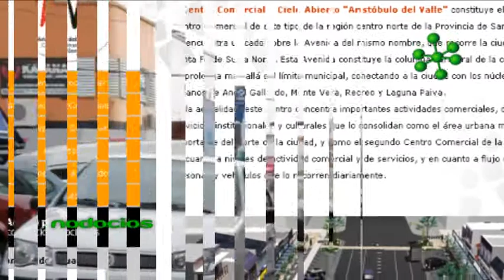CENTROS COMERCIALES ROSARIO SEBASTIAN CHALE INVERSIONES NODOCIOS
Desde la Secretaria de Producción y Desarrollo Local, Sebastián Chale nos comenta cómo se organizan los centros comerciales de Rosario y el desarrollo de inversiones internacionales que amplían el mercado laboral de la ciudad.